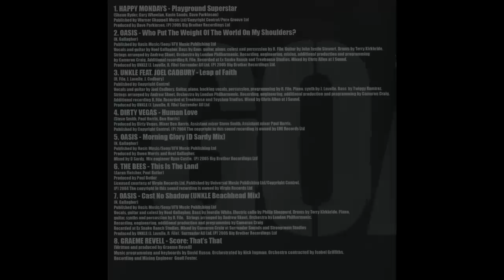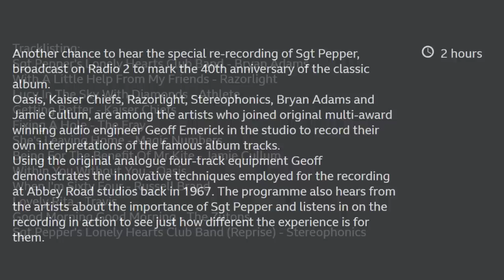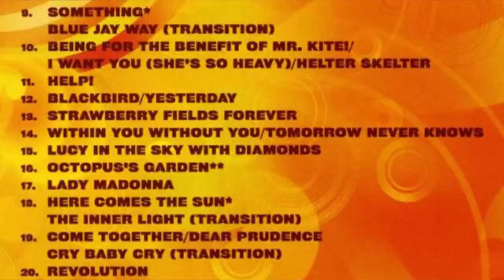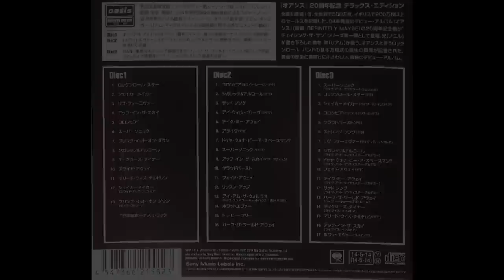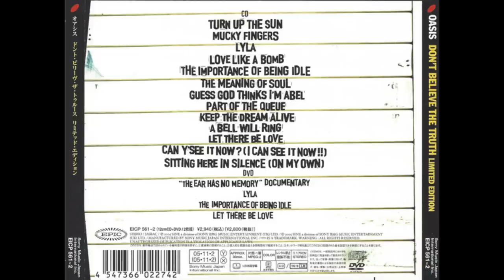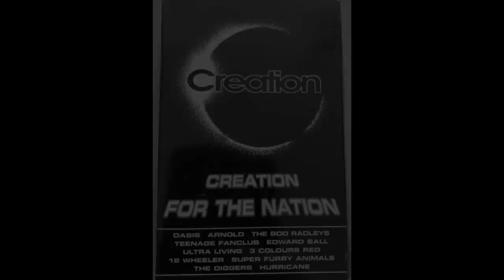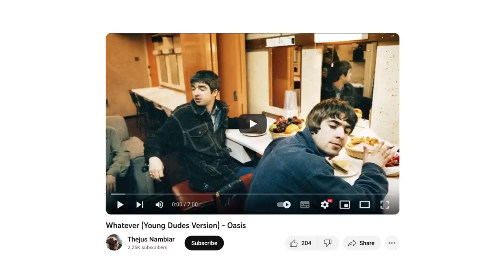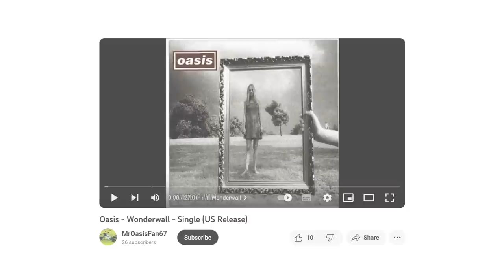OASIS: 10 Super Rare Oasis Songs You've Probably Never Heard Of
Oasis have always hidden away brilliant songs and incredible recordings in unexpected and hard-to-find places. Many of their finest moments were released as B-sides only, and many of these only made it onto CD singles, not vinyl or tape.

Join me to dig into the Oasis back catalogue to discover ten obscure but great Oasis songs that most people have never heard of!